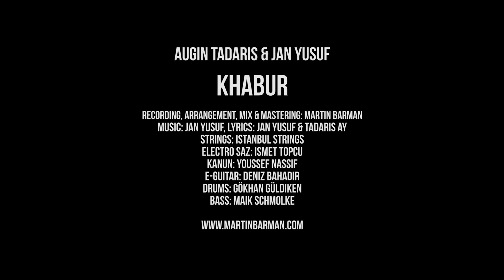Augin Tadaris FEAT. Jan Yusuf - KHABUR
Suryoyo Music 2015